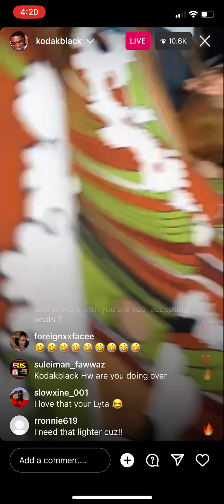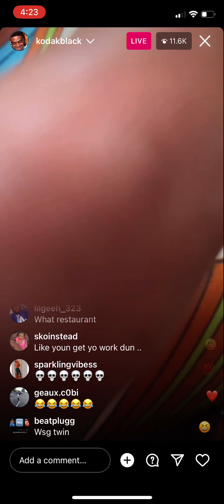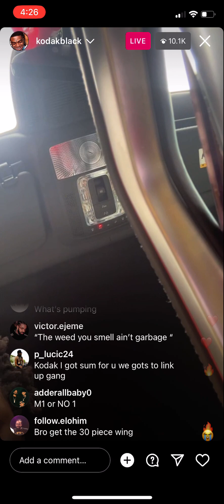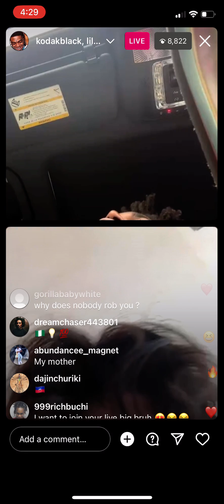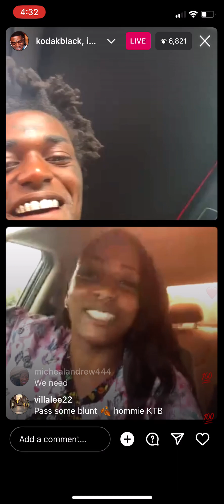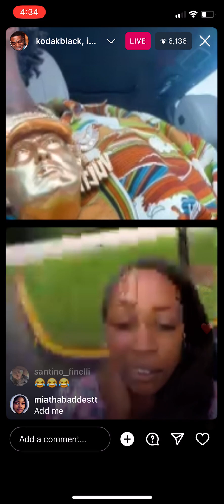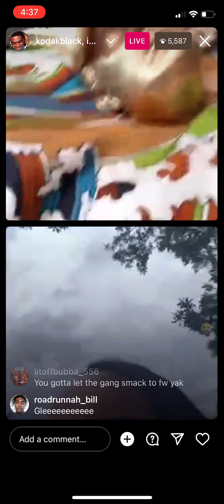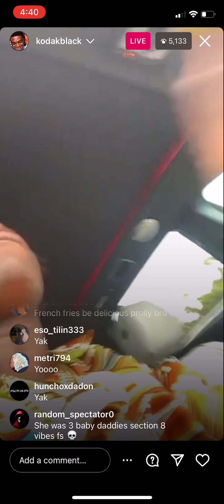Kodak Black Acts A Fool At The Drive Thru & Goes Live With Fans!!